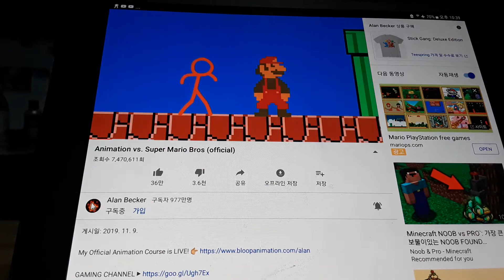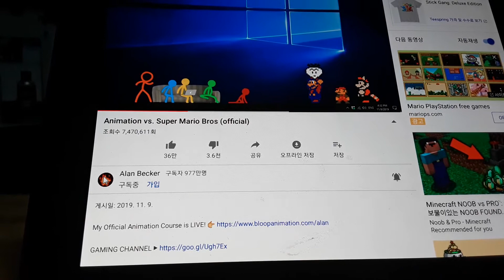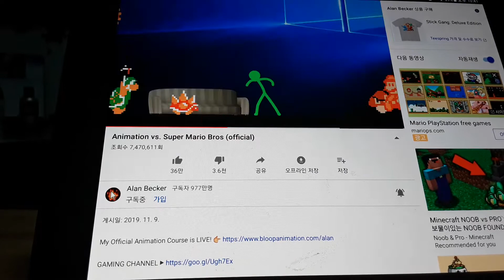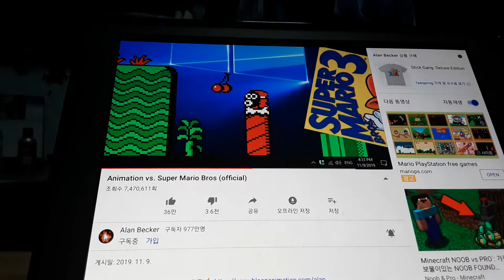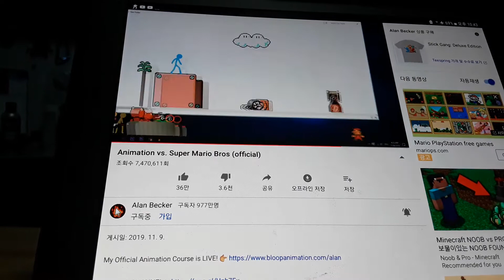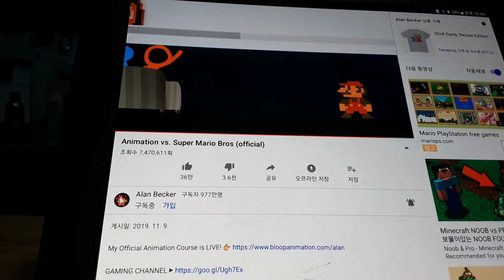Green fire rage react to animtion vs super mario bros